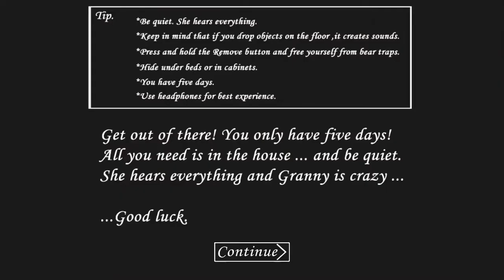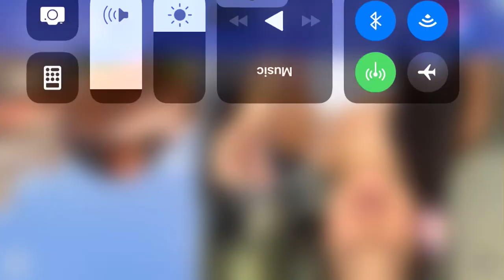The granny is hacking